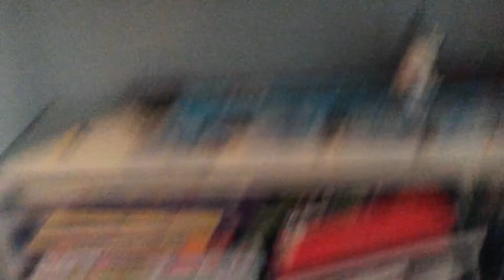Building with Jack:humungous airport-400 pieces